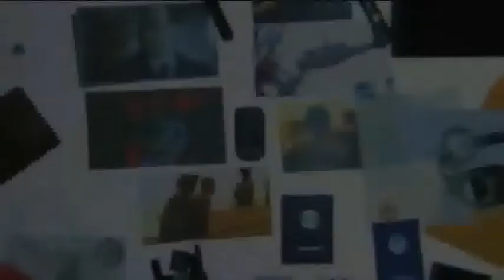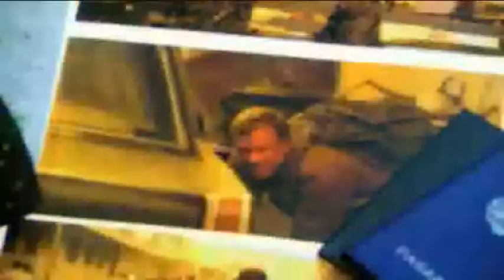24 dossier : Jack Bauer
24: Dossier is an online series of webisodes that explain Jack Bauer's criminal charges and reviews his past actions as a CTU agent in service to the United States. It builds on information suggested by Frank Tramell in the federal subpoena he carried for Jack, as well as the court hearing that took place on "Day 7: 8:00am-9:00am and the two days proceeding it.